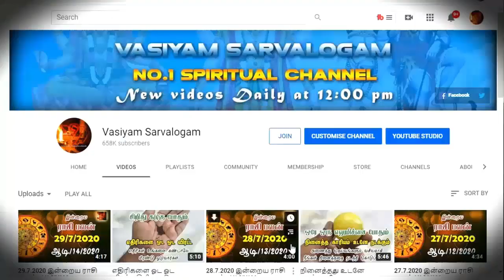வசிய மருந்து செய்யும் முறை | vasiya marunthu seivathu eppadi - Vasiyam - Vasiyam Sarvalogam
வசிய மருந்து செய்யும் முறை | How To Prepare Vasiyam Marunthu - Vasiyam - Vasiyam Sarvalogam

credits:
Thiruvaiyaru TV
Rasiah Sriravindrarajah
Nahules Thangarajah